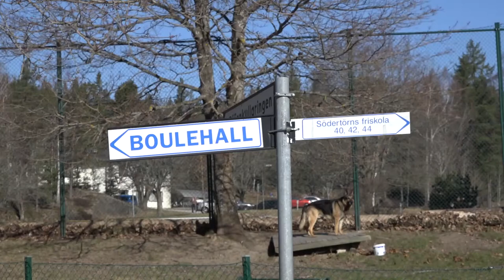Boule i Björnkulla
Nytt i Flempans reporter Beatrice Söderlund fick testa på att spela boule med pensionärerna i Flemingsberg. Hon fick även lite tips och tricks av veteranen Rune Ahlgren.